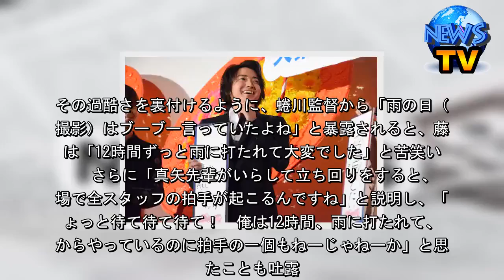藤原竜也＆蜷川実花『Diner ダイナー』続編に意欲 - シネマトゥデイ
藤原竜也＆蜷川実花『Diner ダイナー』続編に意欲    　藤原竜也と蜷川実花監督が5日、都内で行われた映画『Diner ダイナー』の初日舞台あいさつに出席し、オールメキシコロケによる続編に意欲を見せた。この日は玉城ティナ、窪田正孝、本郷奏多、武田真治、真矢ミキ、奥田瑛二も来場した。  【動画】『Diner ダイナー』初日舞台あいさつ  　平山夢明の小説を実写映画化した本作は、元殺し屋の天才シェフ・ボンベロ（藤原）と、彼が店主を務めるダイナーにやってくる凶悪な殺し屋たちの異様な世界を描き出すサスペンス・エンターテインメント。    　藤原は「この濃いメンバー」とキャスト陣を見渡すと、「ひと月半ですよ！　大変な現場でした。このメンバーに囲まれて、僕とティナだけ一番まともな役をやらせていただきました」と撮影を回顧。その過酷さを裏付けるように、蜷川監督から「雨の日（の撮影）はブーブー言っていたよね」と暴露されると、藤原は「12時間ずっと雨に打たれて大変でした」と苦笑い。  　さらに「真矢先輩がいらして立ち回りをすると、現場で全スタッフの拍手が起こるんですね」と説明し、「ちょっと待て待て待て！　俺は12時間、雨に打たれて、朝からやっているのに拍手の一個もねーじゃねーか」と思ったことも吐露。また、雨の中、花びらを降らす演出について「雨と花びらってどうなんですか？　というのはありました」とぶっちゃけつつ、「そんなことは一切聞かず、やらせていただきました」と優等生ぶりもアピールした。  　この件について、真矢が「年齢がいっているから、盛り上げないと死んじゃうんじゃないかっていう（スタッフの）ご配慮なんです」と自虐的に理解を求めると、蜷川監督も「竜也の大変なところは『できて当たり前』とみんなが思いすぎている。アクションも『できるできる』『あっ、できたね』みたいな感じになるのはしんどいところですよね」と思いやった。    　そんな苦労の末に誕生した本作だが、藤原のやる気はおとろえず、「『Diner 2』撮影ALLメキシコロケ」を希望。本編ではメキシコの風景が使われているが、ロケに一人赴いた蜷川監督は「みんな行ってないもんね。タコス美味しかったです」と申し訳なさそうにする一方、「メキシコで『2』いっちゃいましょうかね！」とノリノリだった。（取材：錦怜那）  映画『Diner ダイナー』は全国公開中